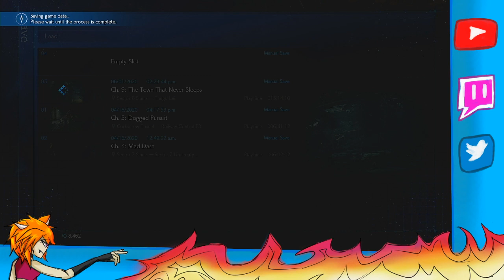Final Fantasy VII Remake | Let's Play Ep 24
The classic FF7 game remade for the next generation with brand new graphics, voiced dialogue, and cinematic gameplay. Join Cloud on his adventures in Midgard in this old classic reimagined with new variables and revamped combat system, on ps4.